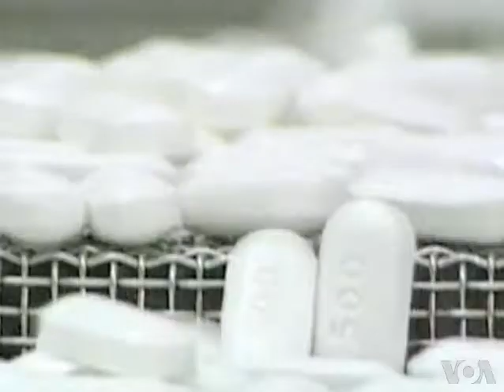New TB Drug Regimen Launched in Africa, South America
A global alliance of public and private health experts is marking this year's World TB Day March 24 by launching human clinical trials of a new anti-tuberculosis drug regimen in South Africa, Tanzania, and Brazil.  Senior government officials in the United States have welcomed the trial, which promises to help control a disease that is becoming increasingly resistant to existing treatments. VOA's Vidushi Sinha has more on the initiative.